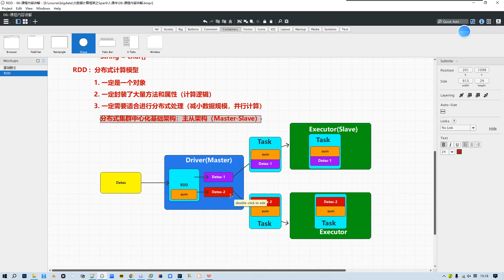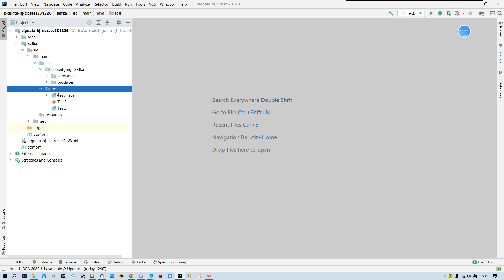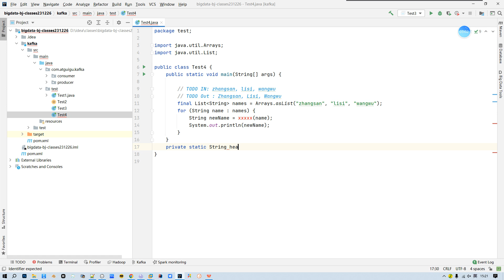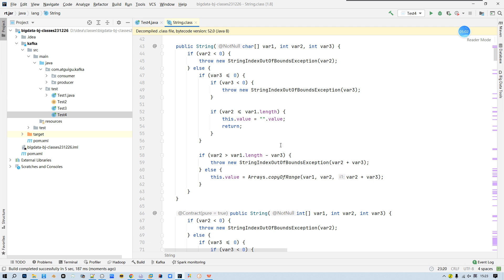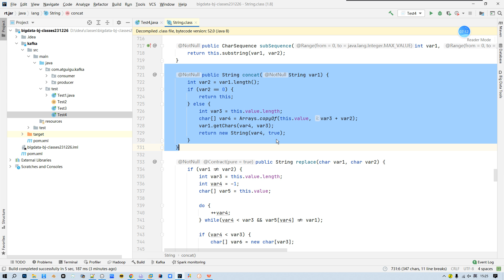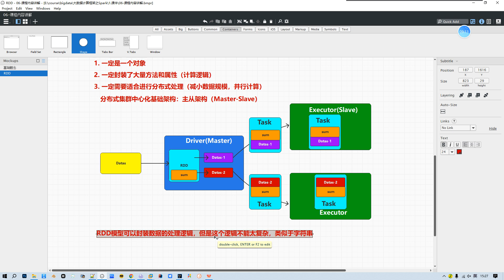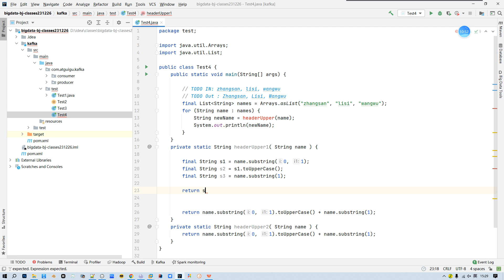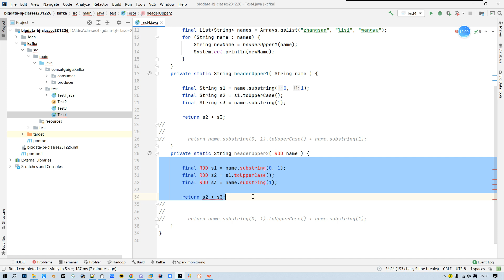020 Spark RDD 計算原理